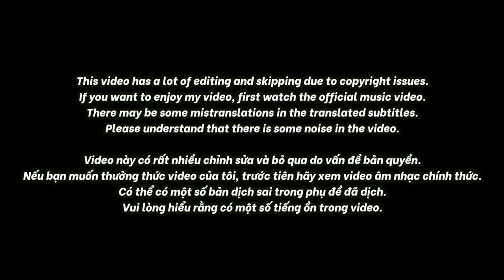🇻🇳🇰🇷🔥Korean Hiphop Junkie react to B-Wine VS Vsoul - Bỏ Túi | Team Rhymastic | Rap Việt - Mùa 2